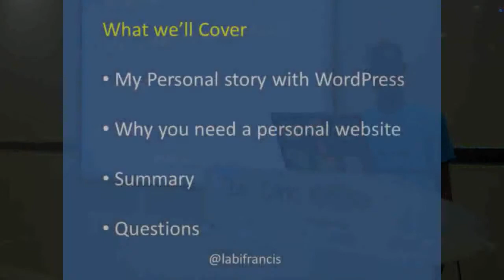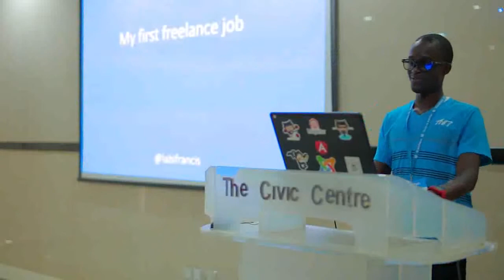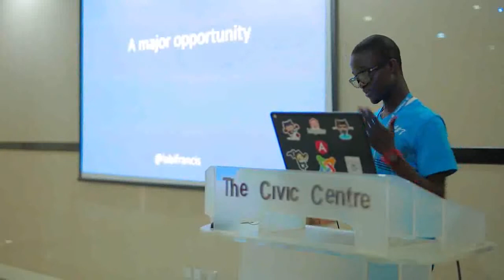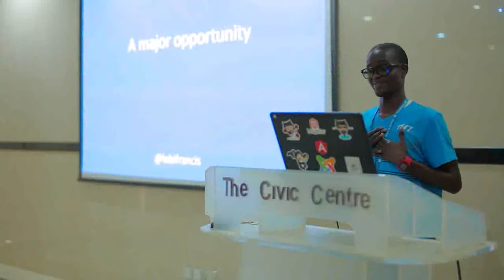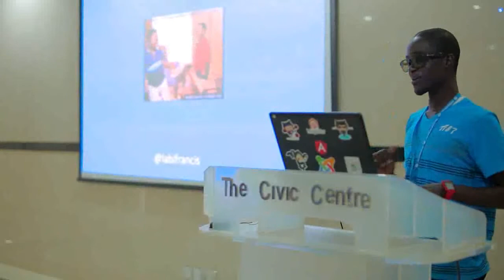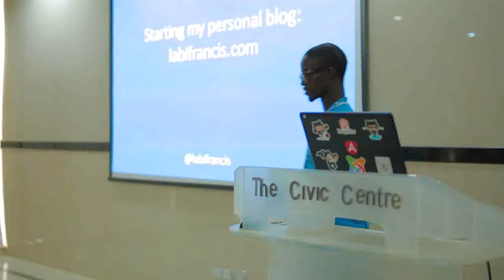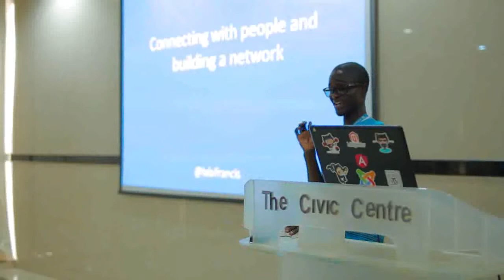Labi Francis: My journey with WordPress and the opportunities it gave me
I launched my personal blog (labifrancis.com) last year and it has opened me up to a lot of opportunities. In this talk, you’ll know the benefits of having your own personal website and how you should maximise it.